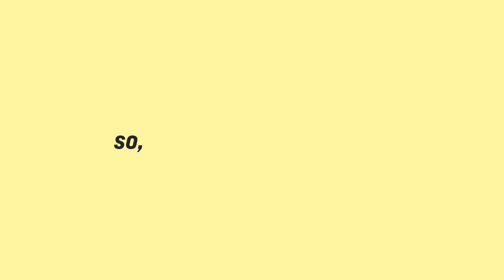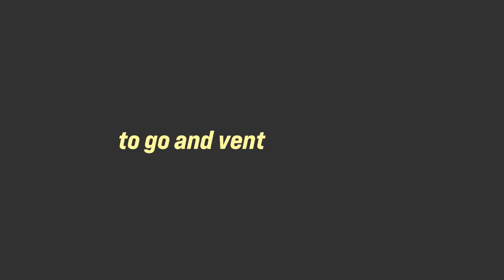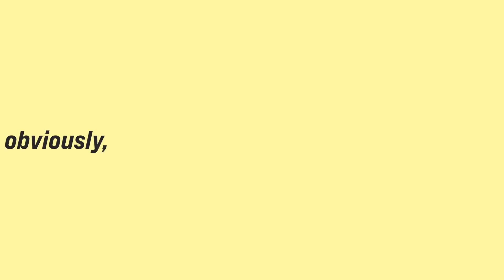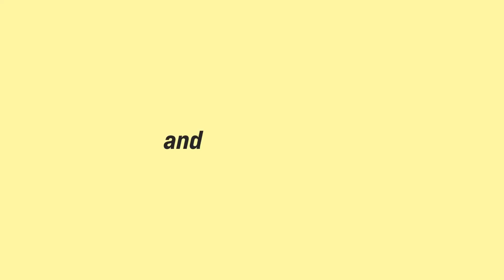How To Be An F1 Fan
It goes without saying that this video is not meant to be taken seriously, but in it I wanted to teach you how to be a PROPER F1 fan. You know, like the ones that spend half their lives gatekeeping and forcing their views down your throat? Yep. Those ones.